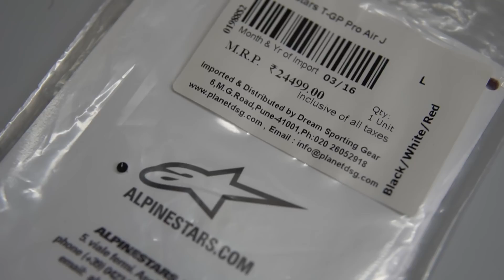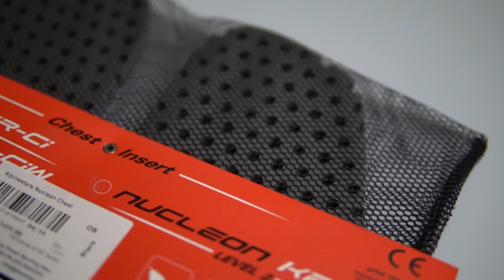Alpinestars Jacket | Gloves | Boot | My Riding Gears | MSK Vlogs India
This video is about my riding gears Alpinestars Jacket, Alpinestars Gloves and Alpinestars Boot.

Full detail-
Alpinestars T-GP Pro Textile Jacket,
Alpinestars GPX Leather Gloves,
Alpinestars SMX-1 R Boot,

Bought it from-
PlanetDSG, Mumbai, India

I am a Motovlogger / Lifestyle vlogger from India, I ride Yamaha R1 2014 & now New KTM Duke 390 2017 also.

Alpinestars India, Alpinestars Jacket, Alpinestars Gloves, Alpinestars Boot, Riding Gears, KTM duke 390, MSK vlogs